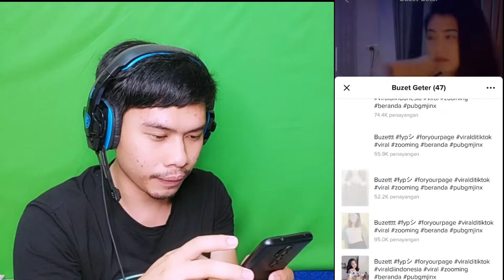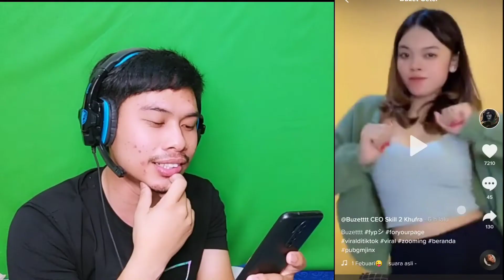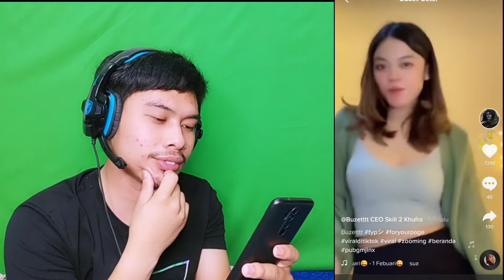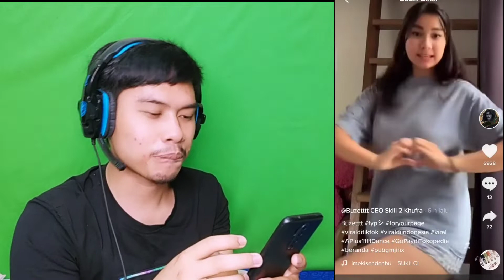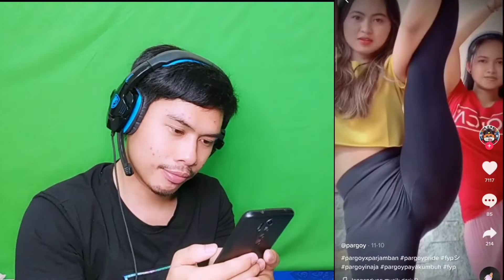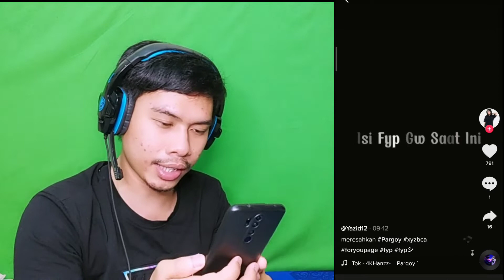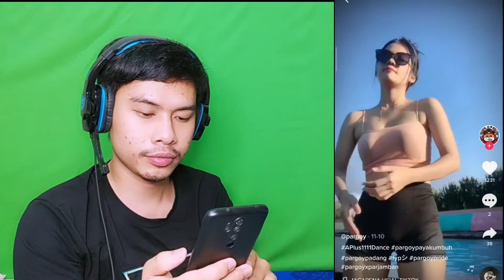TIKTOK VIRAL! GOYANG PARGOY MERESAHKAN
Guys, klo kalian setuju part 2nya, komen sebanyak2nya yah, nonton sampai habis lebis seru🥰🥰

Terima kasih yang sudah mampir dan jangan lupa brikan dukungan dan support demi perkembamgam channel ini kedepannya dengan cara:
- SHARE ke teman2 kalian
- COMMENT kritik dan sarannya